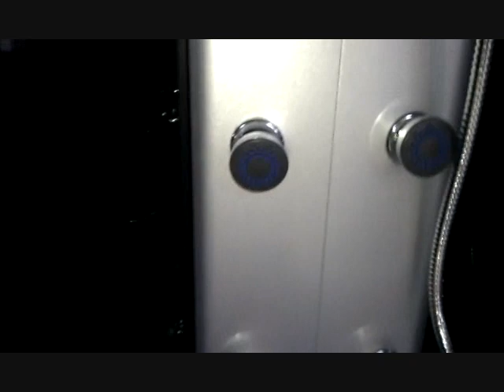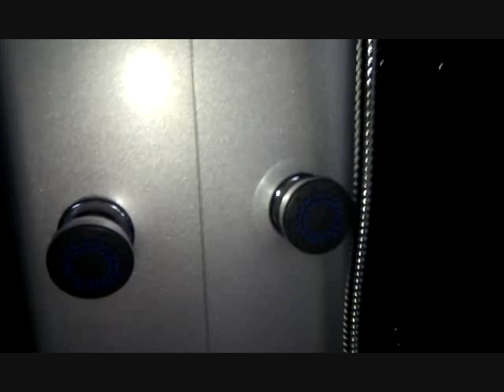Cabine dus Hidromasaj simpla PRO 02